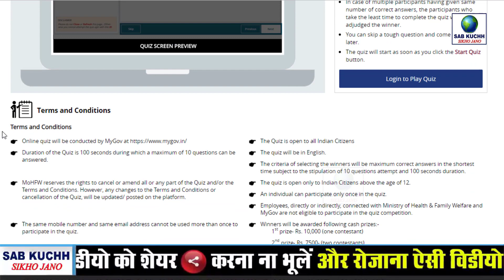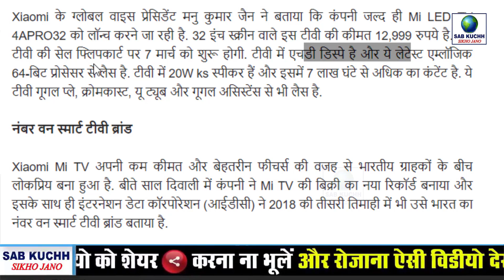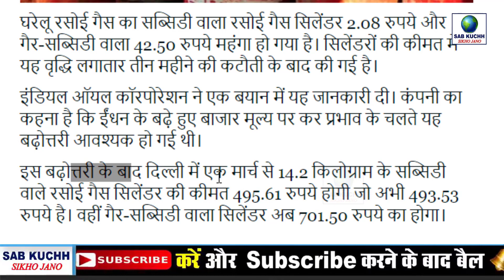HP, Indane, Bharat घरेलु गैस वाले अभी देखो | Gas पर बड़ी खबर Today Breaking News PM Modi News, LPG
HP, Indane, Bharat घरेलु गैस वाले अभी देखो | Gas कनेक्शन बंद  Today Breaking News PM Modi LPG News Md Ali

This Video Full Title:
HP, Indane, Bharat घरेलु गैस वाले अभी देखो | Gas पर बड़ी खबर  Today Breaking News PM Modi News, LPG | By Sab Kuchh Sikho Jano